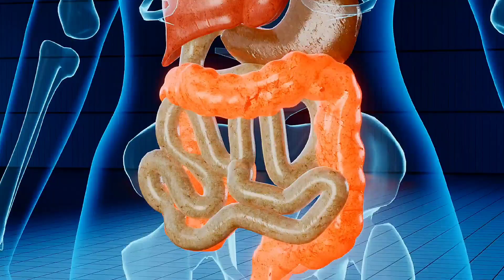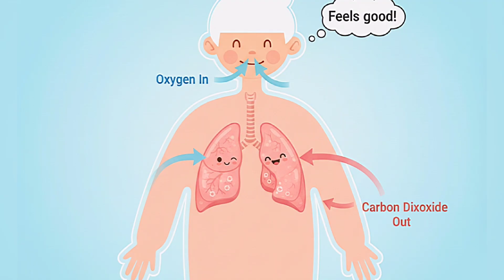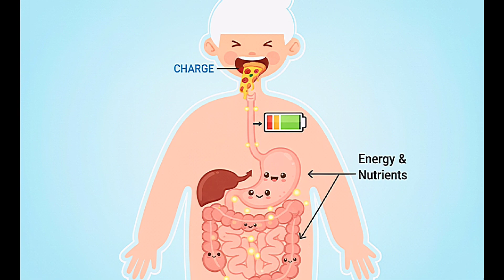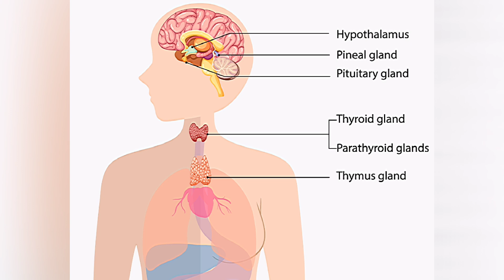Human body systems for kids | Learn how your body works | class 5-6 science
What’s inside our amazing human body?
Join us on this fun and fascinating journey as we explore the main systems of the human body — how they work, how they help us live, move, think, and grow! 🌟

In this video, we’ll take a quick tour of:
❤️ The Circulatory System – how your heart pumps life through you
🌬️ The Respiratory System – how your lungs help you breathe
🍎 The Digestive System – how food becomes energy
💪 The Muscular & Skeletal Systems – how you move and stand tall
🧠 The Nervous System – how your brain controls everything
🛡️ The Immune System – your body’s superhero team
🌱 The Endocrine System – your growth and mood helpers
🚽 The Excretory System – your body’s cleanup system

👧👦 Perfect for curious kids aged 8–10 who love learning about science and the human body in a fun, simple way!

📚 Channel: Little Big Wonders
🌈 Where small questions lead to BIG discoveries!